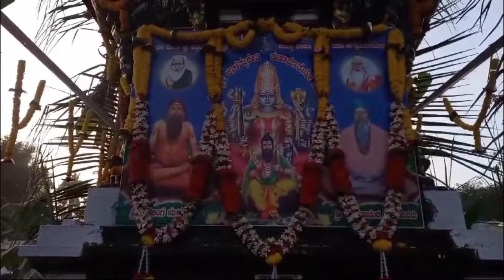🌹SHIRASANGI KALAMMA DEVI RATHOTSAV, SHRI SIDDHAKSHETRA BRAMHAGADDI MATH MUDHOL🌹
☯. 🙏🌹🙏sʜʀɪ sɪᴅᴅʜᴀᴋsʜᴇᴛʀᴀ ᴍᴜʟsᴠᴀʀᴜᴘɪɴɪ ᴘᴜᴊʏᴀ sʜʀɪ sɪᴅᴅʜᴀᴍᴀᴛᴇ ᴍᴀɴᴛʀᴀʟᴀʏ ᴅᴇᴠɪʏᴀᴠᴀʀ ʜᴀɢᴜ sʜʀɪ sɪᴅᴅʜᴀᴋsʜᴇᴛʀᴀ ᴘɪᴛᴀᴍᴀʜᴀ sʜʀɪ sɪᴅᴅʜᴀʟɪɴɢ ʀᴜsʜɪɢᴀʟᴀᴠᴀʀ, sʜʀɪ ɴɪʀᴀɴᴊᴀɴ ᴘʀᴀɴᴀᴠ sᴠᴀʀᴜᴘɪ sᴀᴅᴀɴᴀɴᴅ ʏᴀᴛɪɢᴀʟᴀᴠᴀʀ, sʜʀɪ ᴀᴊᴀᴛ ɴᴀɢᴀʟɪɴɢ ᴀᴠᴀᴅʜᴜᴛᴀʀ ᴍᴀᴛᴛᴜ sʜʀɪ sɪᴅᴅʜᴀᴋsʜᴇᴛʀᴀᴅ sᴛʜᴀᴘᴀᴋᴀʀᴜ ᴘᴀʀᴀᴍᴘᴜᴊʏᴀ sʜʀɪ ᴍᴏᴜɴᴍᴜɴɪ sʜɪᴠsʜᴀʀᴀɴᴀɴᴀɴᴅ ᴍᴀʜᴀʀᴀᴊᴀʀ ᴀᴀsʜɪʀᴠᴀᴀᴅᴀᴅ ᴍᴇʟᴇ ᴋᴀʀʏᴀᴋʀᴀᴍ sᴀᴍᴘᴀɴɴᴀ.🙏🌹🙏.

COPYRIGHT :- SHRI SIDDHAKSHETRA BRAHMAGADDI MATH MUDHOL.

THIS AUDIO AND VIDEO ALL COPY

©RIGHTS RESERVED BY :-
SHRI SIDDHAKSHETRA BRAHMAGADDI MATH MUDHOL.

☯☯☯☯☯ ᴀʟʟ ᴛʜᴇ ᴅᴇᴠᴏᴛᴇᴇs ɪғ ᴡᴀɴᴛ ᴛᴏ ɢᴇᴛ ᴍᴏʀᴇ ᴇᴅɪᴛɪɴɢ sᴛᴀᴛᴜs ᴠɪᴅᴇᴏ ᴅᴏ ᴛʜᴇ sᴜʙsᴄʀɪʙᴇ & sʜᴀʀᴇ ᴡɪᴛʜ ᴀʟʟ ᴏғ ʏᴏᴜ.

🙏ᴛʜᴀɴᴋ ʏᴏᴜ🙏

👍𝕷𝖎𝖐𝖗

 @Siddhalingeshwar Mudhol